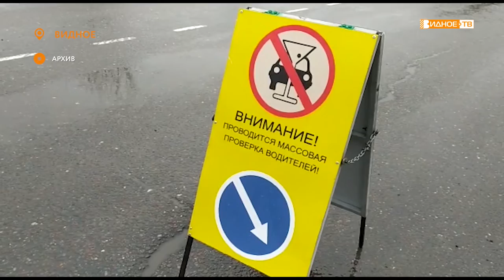«Массовая проверка» - рейд ГИБДД по выявлению нетрезвых водителей